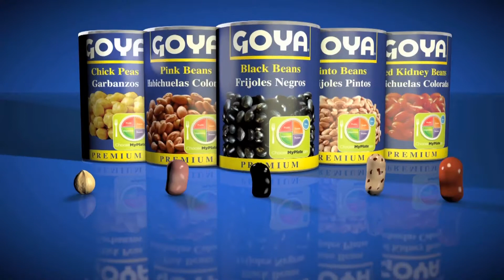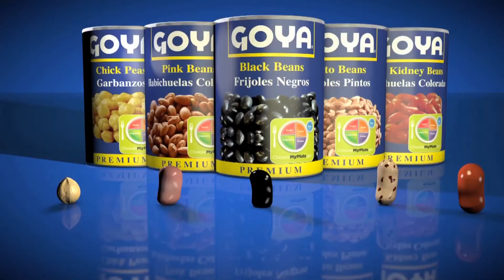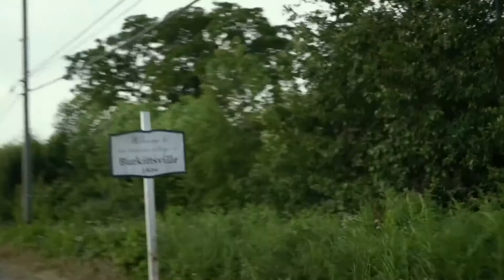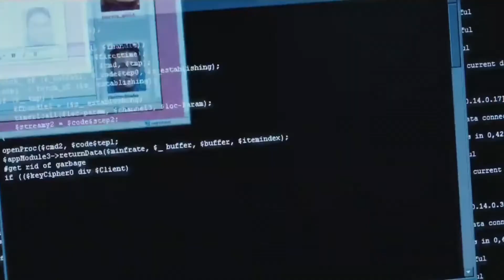Episodio 25 Fiestas Patrias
Fiestas Patrias, Viva Mexico